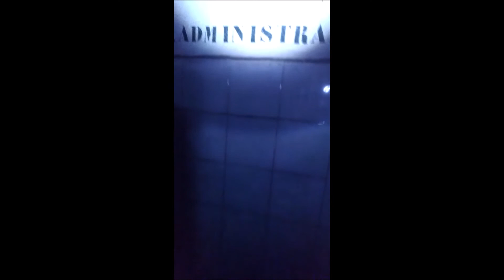Carcel abandonada ... en plena civilización ...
Un lugar increíble que no podéis dejar de ver... tanta historia entre esas rejas, tantas vivencias entre sus muros. Sigue siendo mi lugar tabú ... asi que aqui os dejo el video ...
tambien estamos en facebook, twitter, tiktok, tumblr, agora ... te esperamos ¡¡¡